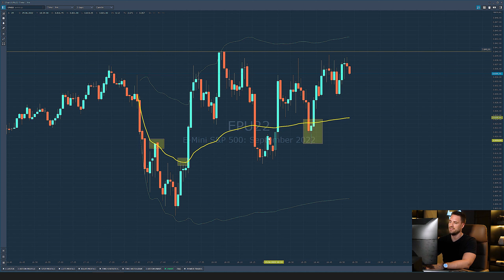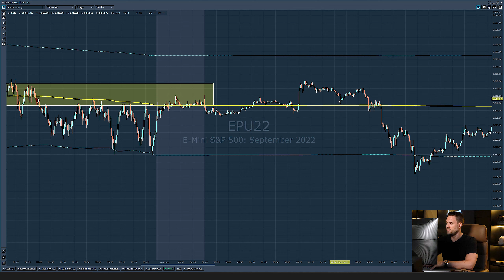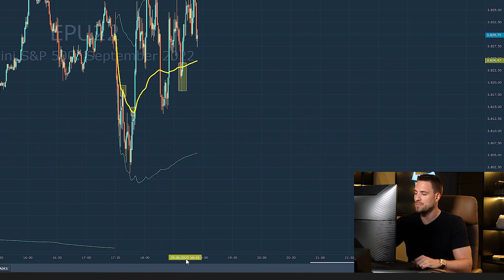Der beste Trading Indikator!? So nutzt du ihn!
In diesem Video geht es um den VWAP, einer der bekanntesten Indikatoren.

► MASTER THE TRADERTAXES: Die perfekte Schulung um die Tradersteuer zu meistern

MEIN PC-SETUP:
Monitore:
* 2x Samsung C27F396F (27 Zoll curved LED)
* 1x Viewsonic VX3211-2k-MHD (32 Zoll WQHD)